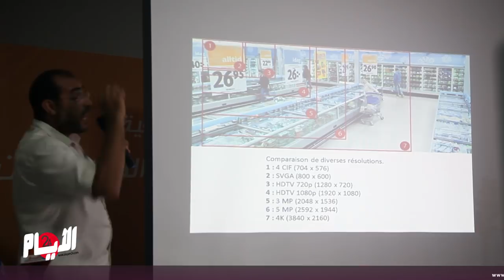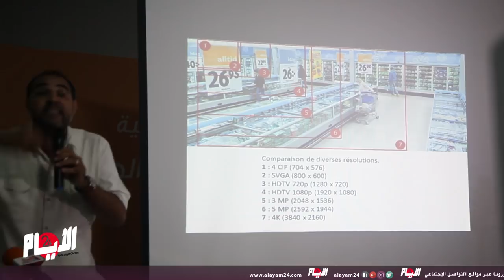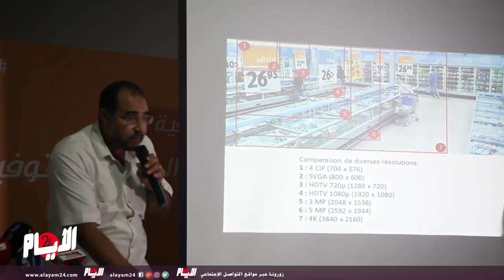الماروري : الخبرة عجزت عن تأكيد ظهور بوعشرين في الفيديوهات